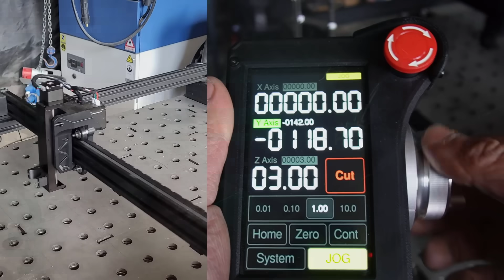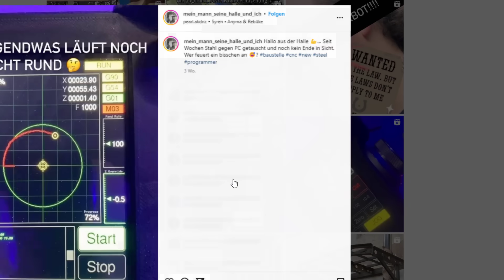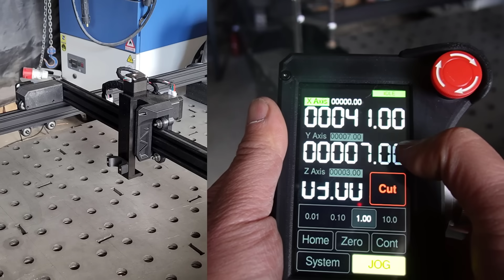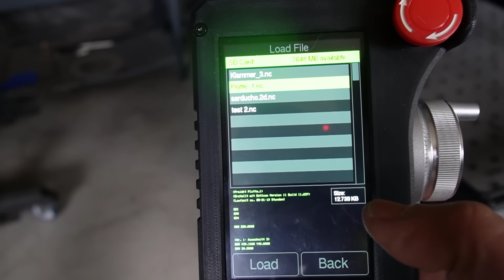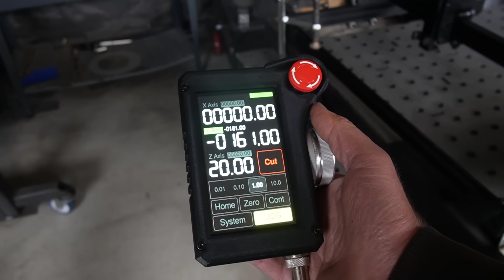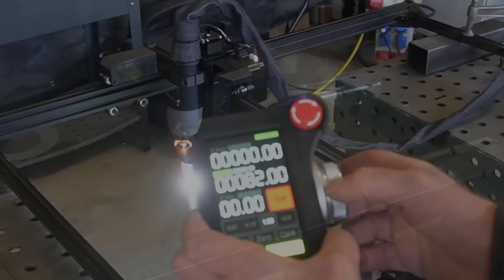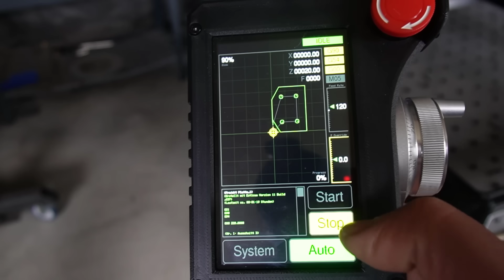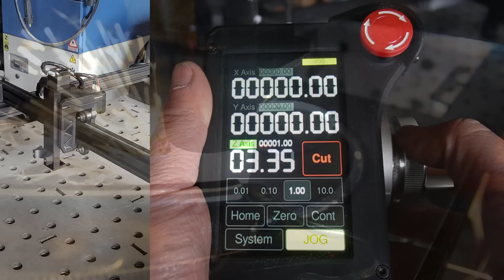DIY-CNC: Lidl Plasmaschneider wird zum High-Tech Werkzeug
Maschinenbrenner Schlauchpaket

Mein MAG Schweißgerät mit dem sich auch sehr gut Elektrode schweißen lässt!

Meine Videokurse zum Schweißen:
Hier lernst Du Schweißen!